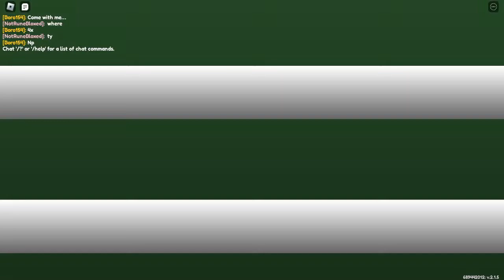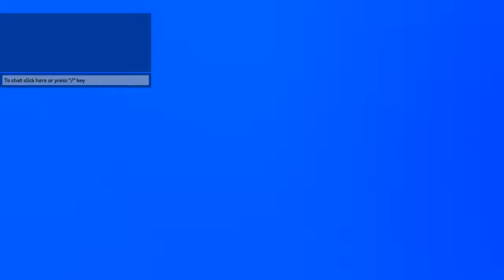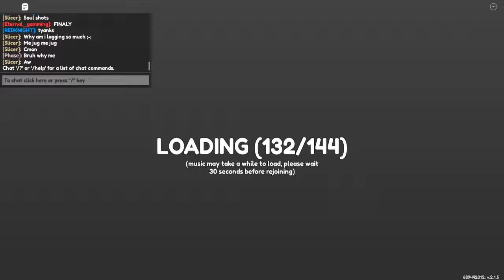Just Some Gem War Fun